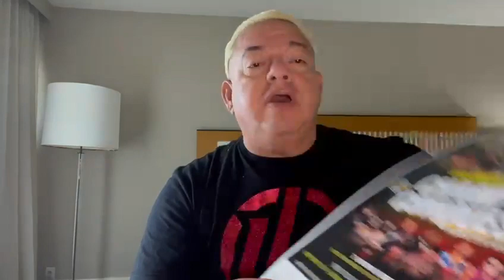MALAS NOTICIAS de Roman Reigns en WWE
☕️Ordena el Café Lucha Libre Online de Costa Rica, Colombia, Puerto Rico y México en cafeluchalibreonline.com